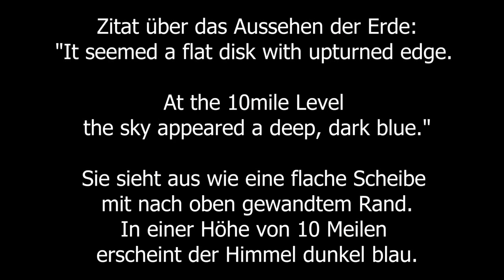Flache Erde / Flat Earth 1931 Dr. Auguste Piccard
Geschichte wird von Siegermächten geschrieben. Wahrheit liegt im Auge des Betrachters. Besser, Gedanken schaffen Realität. Sind unsere Gedanken manipuliert, erschaffen wir eine manipulierte Umgebung/Welt.
Ten Miles High in an Air-Tight Ball, Dr. Auguste Piccard